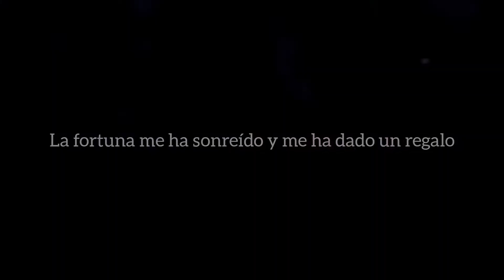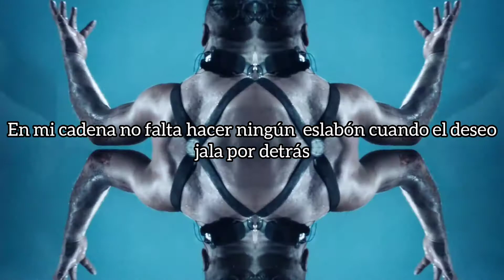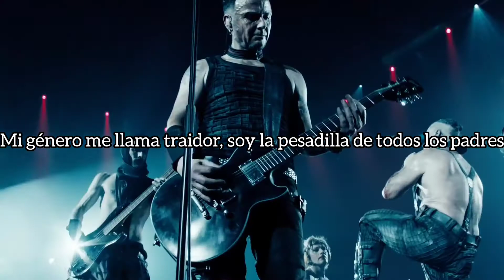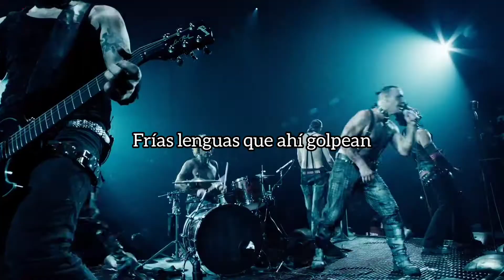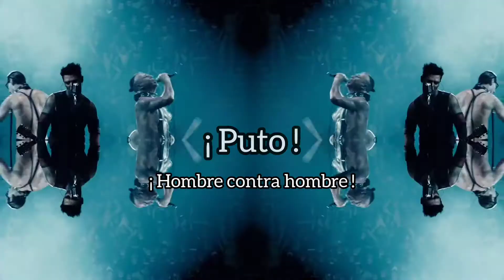Rammstein - Mann Gegen Mann Subtitulada al Español HD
Recuerda que puedes comentar cuál canción te gustaría ver Subtitulada al Español HD.